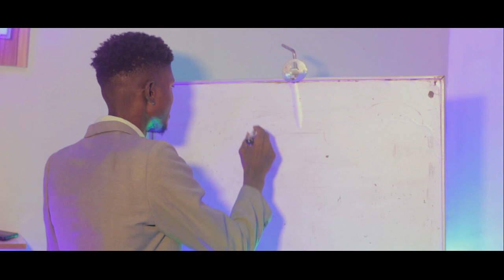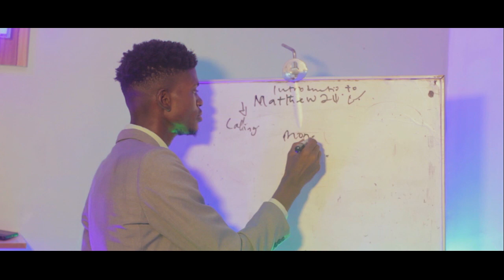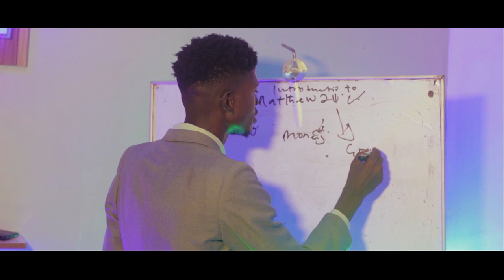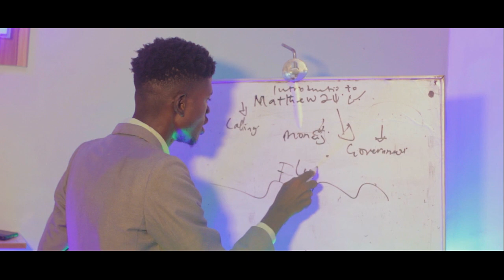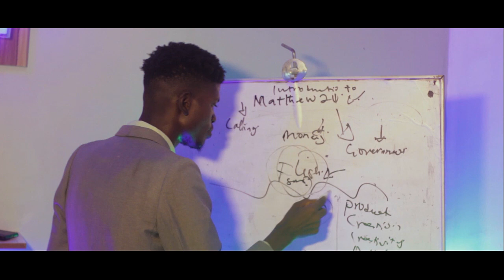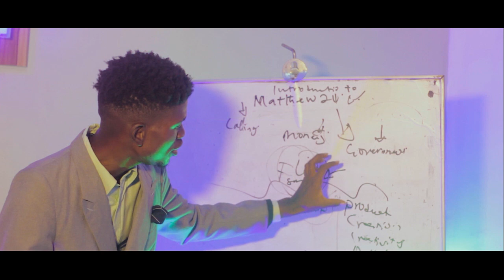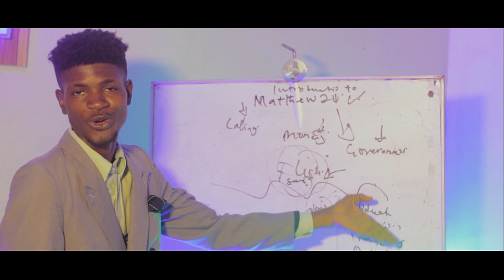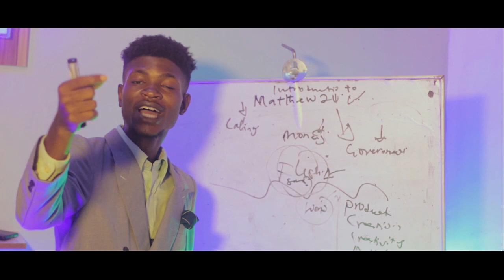Matthew 24 course ( the harvest of nations )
The greatest harvest is about to happen, it takes people with revelational insight and strategic wisdom to step in as as part of the remnant army.